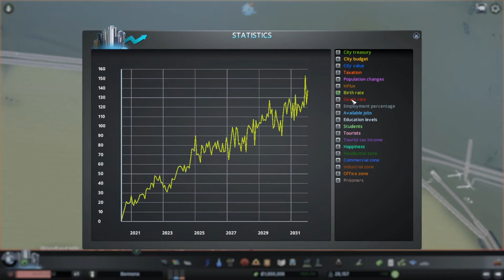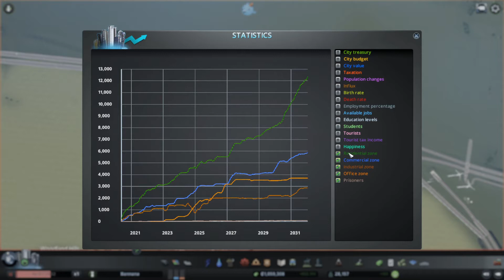Levi Chalcraft Completes Cities Skylines Part 12 Small Progress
Slownesssssssssssss